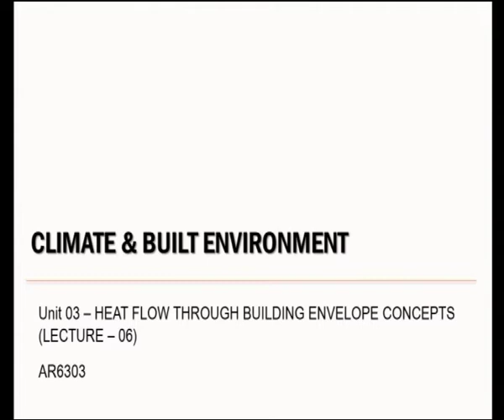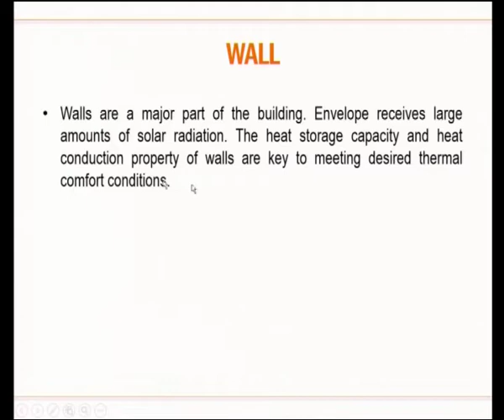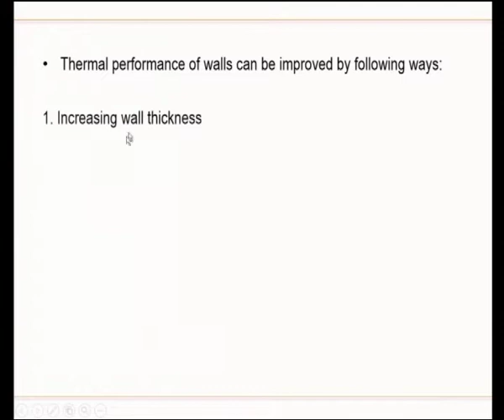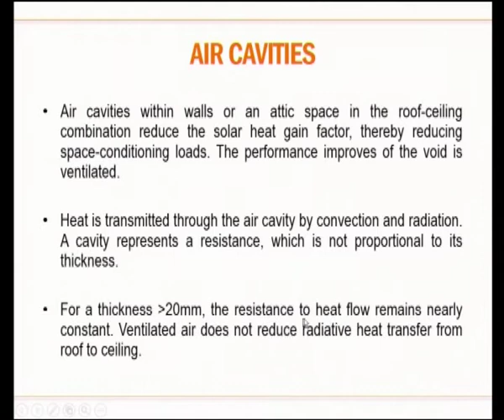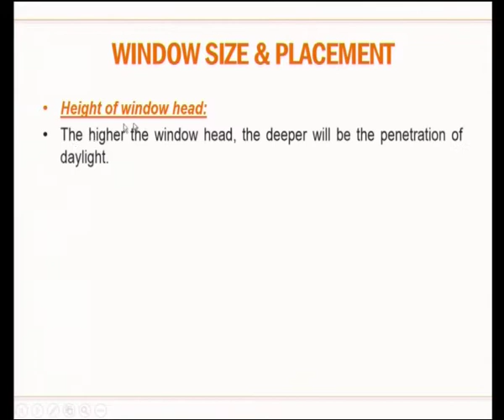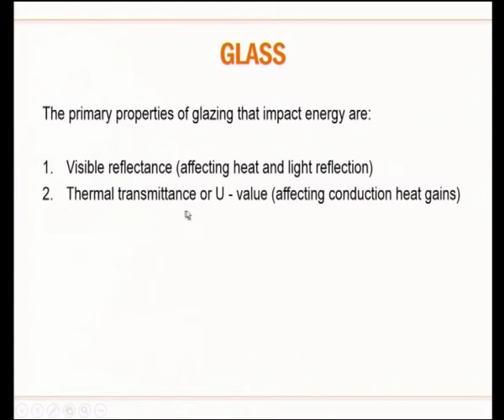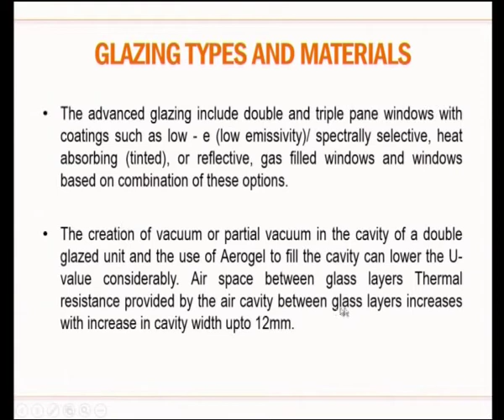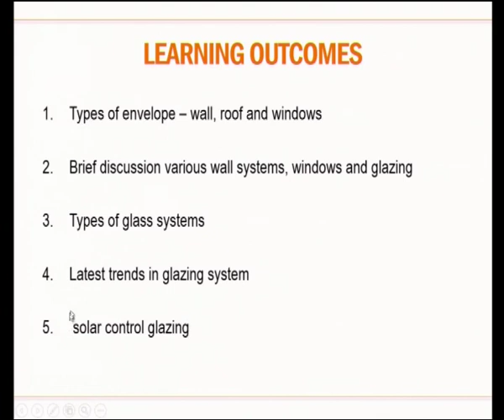Heat Flow Through Building Envelope Concepts (CH-10)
Subject : Architecture
Course : Climate & Built Environment